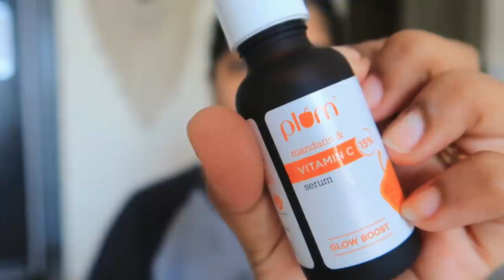Ye kon surprise dene aya hai ! Youtuber’s Busy Day ! Typical work day ! Vlog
Struggling to find a Vitamin C serum which works on dullness, tan & acne spots but also fights & protects your skin against sun damage, well I just found my favorite serum to give me radiant & glowing skin!

Plum has just launched their much awaited 15% Vitamin C Face Serum with Mandarin with the goodness of scientifically proven & organic ingredients all in one!

I’ve shared my detailed review in this video on what are the changes I observed after taking up the CTheGlowChallenge!

You can also earn reward points by sending in your Plum empties! Check their Empties4Good initiative on this link! Good for you, Good for the Planet!

(her page is awesome do check out her suit , Kurti collection )

Snapchat :- Ruchi M ( Id - ruchi28c)
1. Camera I used :- Canon G7x M-2/ Canon M6 M2 / Iphone 11
2. Editing software :- Imovie / Filmora / sometimes i use FCP as well
3.Lights i use . **Watch this video ***
4. Status :- I am Married , currently living in Mumbai (City of Dreams)
My Uploads :-
Lots of Love
Stay Happy :)